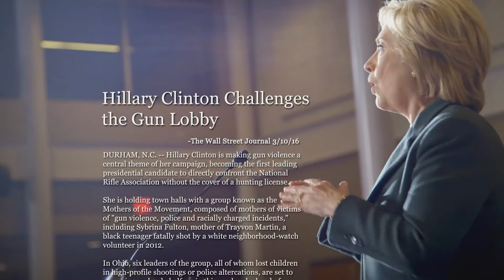My Mom | Hillary Clinton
Spot elettorale Hillary Clinton, Presidenziali 2018. Transcript: Erica Smegielski: My wedding was one of the last things I planned with my mom. It was a very bittersweet day because it's just all one big reminder of that giant hole where she used to be. My mom was my best friend. She was the principal of Sandy Hook school. My mom was murdered while trying to protect the children in her care from a gunman. No more families should have to go through what we have. Hillary Clinton is the only candidate that has what it takes to take on the gun lobby. No one is fighting harder to reform our gun laws than Hillary. She reminds me of my mother. She isn't scared of anything and that's how I know that she is the person that can actually make a difference. That's why I believe in her. That's why millions of other Americans believe in her. There's finally someone who can change things.